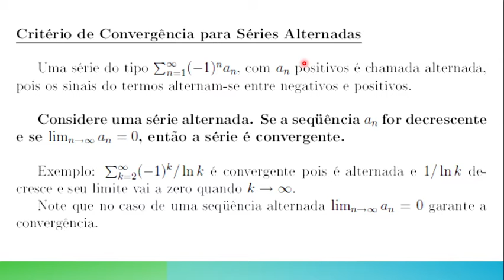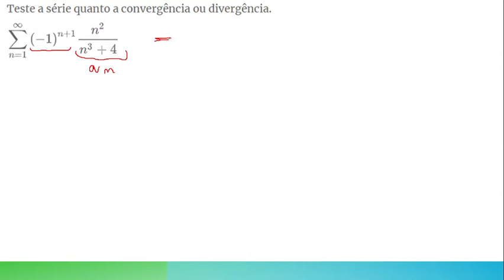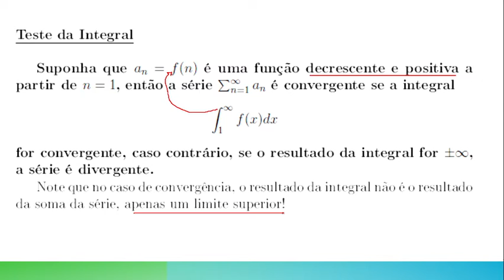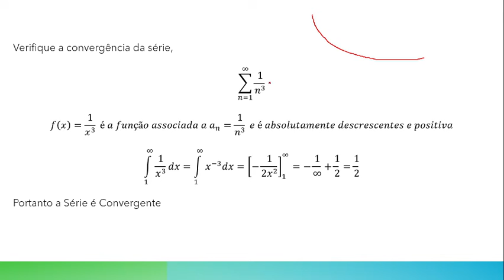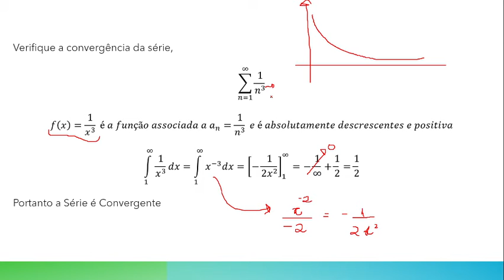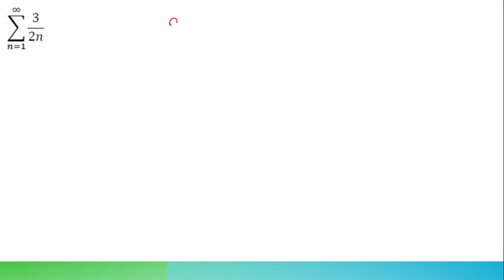Teste de Convergência - Parte III